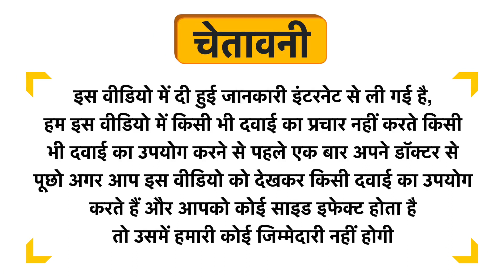The Vitamin Shoppe Korean Ginseng 648mg Capsule Uses in Hindi | Side Effects | Dose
The Vitamin Shoppe Korean Ginseng 648mg Capsule Uses in Hindi | Benefits | Side Effects | Dose